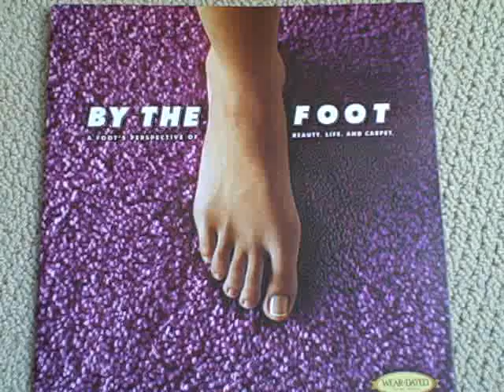A Foot's Perspective - Episode 6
Join this Woman of Wear-Dated as I visit Teacher Emma's schoolroom where activity takes place on the carpet.  Read the associated blogpost